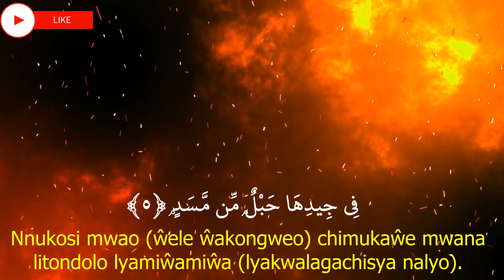Al Masad,المسد ,Yau Quran,Quran translation in Yau, translation of Quran Yau language, Quran in Yau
---  Al-Masad  ---
Ayah: 1
تَبَّتۡ يَدَآ أَبِي لَهَبٖ وَتَبَّ
Gajonasiche makono ganagaŵili ga Abu Lahabi, nombe nao ajonasiche.[1]
(111:1) Akusimulila Ibn Abbâs رضى الله عنه yanti: Ndema jajatulwiche aji Ȃyaji: “Ni mwatetelani ŵalukosyo lwenu ŵali ŵakuŵandichila.” (26:214). Jwakopweche Ntenga jwa Allahﷺmpakana jwajile kwela petumbi lya As-Swafa, ni jwagumisile kuti: “Yâ Swabâhâh (kundaŵi kwangune)!” Ŵandu ŵawusyisye kuti: “Nduni jwele?” Basi niŵasongangene kukwakwe. Jwalakwe jwatite: “Ana nkuiona uli naga ndili nansalile kuti, asilikali ŵakwele pa mahachi akukopochela kuumila awu upande wetumbi, mpaka mungulupile?” Ŵanganyao ŵatite: “Nganitumpikaneje n’di nkutusalila yaunami.” Jwalakwe jwatite: “Une ni nkuntetela jwenu jwakuonechela, jwakuntetela ya ilagasyo yayikwisa munyumamu (naga nnyosye utenga wangu).” Abȗ Lahab ŵatite: “Chonasiko nichenu! Ana ayi niyantusonganganyichisye?” Kaneka Abȗ Lahab niŵatyosile pamalopo. Basi ni jatulwiche Sȗrat Al-Masad “Gajonasiche makono ganagaŵili ga Abu Lahabi, nombe nao ajonasiche.” (111:1). (Swahîh Al-Bukhârî, Hadith No. 4687).

Ayah: 2
مَآ أَغۡنَىٰ عَنۡهُ مَالُهُۥ وَمَا كَسَبَ
Ngaija kwakamuchisya ipanje yao atamuno yaŵapanganyisye (mpela ŵanache ŵaŵaŵeleche).

Ayah: 3
سَيَصۡلَىٰ نَارٗا ذَاتَ لَهَبٖ
Takajinjile ku Moto waukwete malamba (gakulapuka).

Ayah: 4
وَٱمۡرَأَتُهُۥ حَمَّالَةَ ٱلۡحَطَبِ
Niŵankwao ŵakwe ŵaŵaliji nkutwichila sasu (syamiŵa nikuntejelaga Muhammadi ﷺ mwakupita).

Ayah: 5
فِي جِيدِهَا حَبۡلٞ مِّن مَّسَدِۭ
Nnukosi mwao (ŵele ŵakongweo) chimukaŵe mwana litondolo lyamiŵamiŵa (lyakwalagachisya nalyo).
Assalamualikum,
Digital Bangla Hadith Team- DBHT
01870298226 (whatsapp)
Quran,
Al Quran,
Al-quran,
The Quran,
Al Quran Translation,
Quran Translations,
Emotional recitation,
Recitation,
Quran recitation,
Quran burned,
Al Quran karim,
Quran Majid,